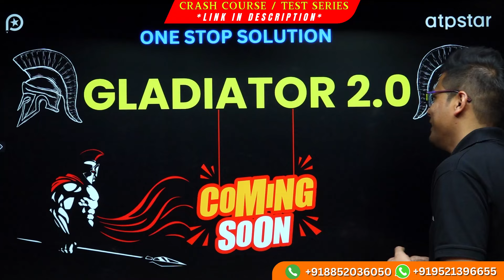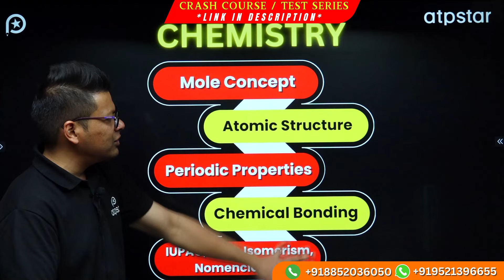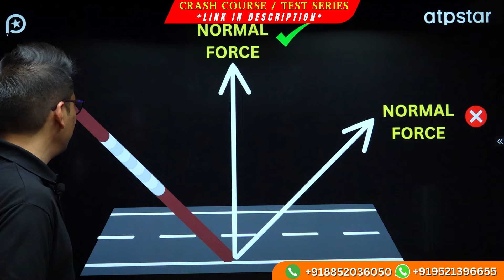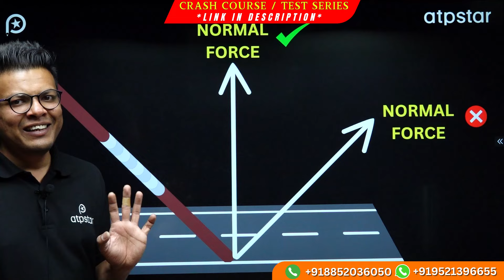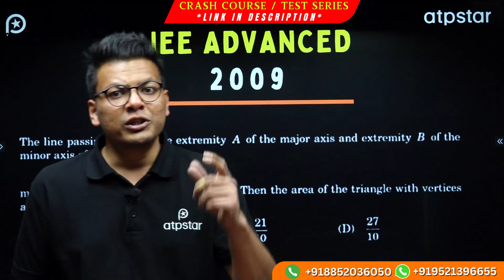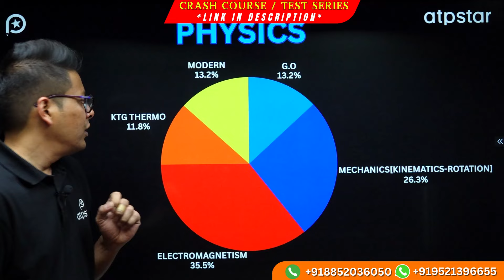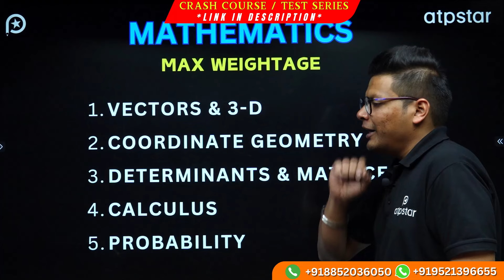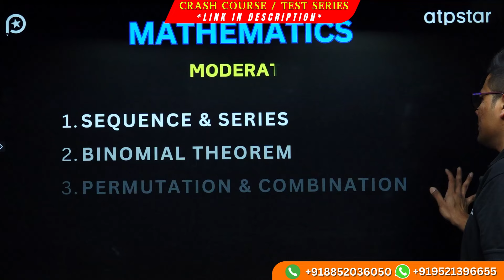This video confirms your seat in IIT : JEE 2025 | IIT Motivation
Nimish sir brings Best strategy & analysis of most important chapters for JEE 2025

If you aspire to secure admission into IIT and excel in JEE Main, this YouTube video is a must-watch. Packed with valuable information, it highlights the vital chapters and high weightage topics in Physics, Chemistry, and Maths. By immersing yourself in this comprehensive guide, you'll be thoroughly prepared for JEE 2025 and on your way to achieving your goals

What sets us apart is our commitment to delivering high-quality live lectures. You can access live lectures for JEE Main, JEE Advanced, as well as NEET, all provided by expert educators. Get ready to learn from the best and gain a competitive edge in your exam preparation.

Don't miss out on this incredible opportunity to excel in your IIT JEE and NEET exams. Let's embark on this educational journey together!